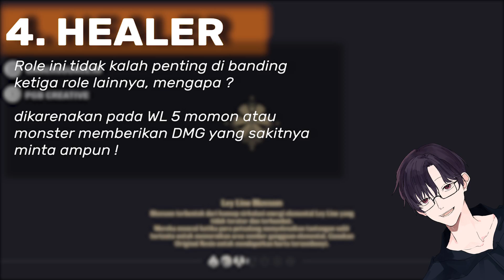JANGAN PAKAI FRAGILE RESIN !!!! Preparing WL 5 or AR 40 - Genshin Impact Indonesia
Preparing WR 5 or AR 40 - Genshin Impact

Genshin Impact (PC / PS4 Pro) - Best Farming Method + Update Character Weapon Upgrade & Character Ascension Materials